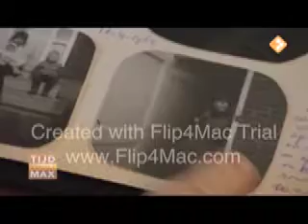Mini Zoekt Wil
Voor omroep max wordt Wil De Waard gezocht